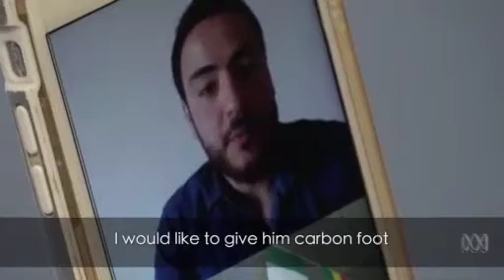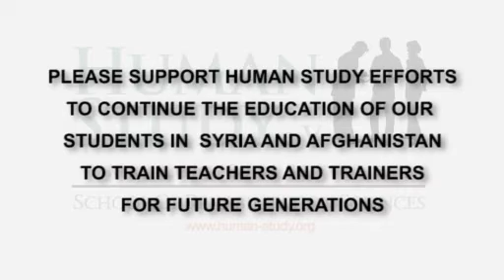P&O education in war zones (Syria, Afghanistan, Palestine)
At least 30,000 Syrians have lost limbs in the war, according to conservative estimates.
With at least 60 new amputees registered in Syria each week, medical professionals are struggling to keep up with the demand for prosthetics.
The NGO Human Study e.V. is currently implementing an educational program in prosthetics and orthotics (P&O) with students from Syria, Afghanistan and Palestine.
Help us in our efforts to enable the Syrian students to continue their studies on a higher level and become qualified P&O teachers and trainers in their region.
Learn more and support the education in Syria now by clicking on the

The video we are sharing with you is the courtesy of Australian Broadcasting Corporation (ABC; Broadcast: 03/04/2017, reporter: Matt Wordsworth).